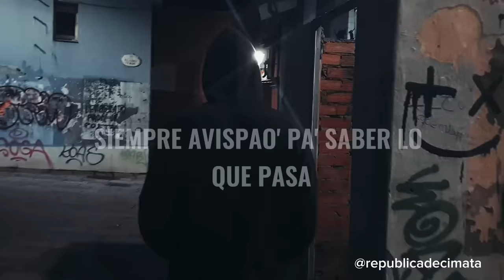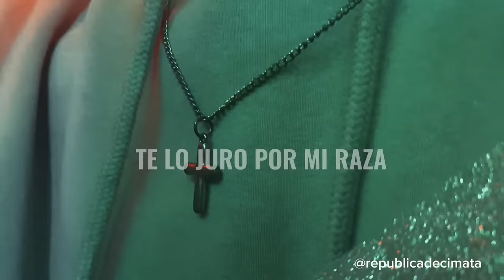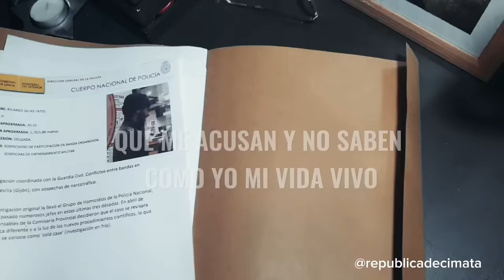NO SABEN COMO VIVO - DOLLAR SELMOUNI, JC REYES (MV lyrics)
MV lyrics de la República de Cimata